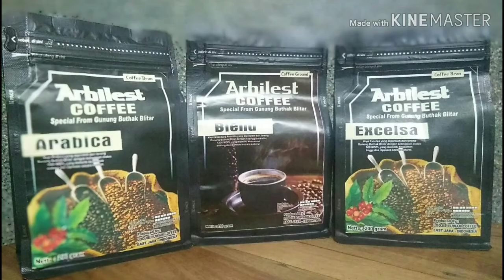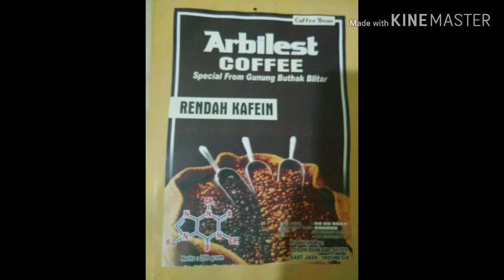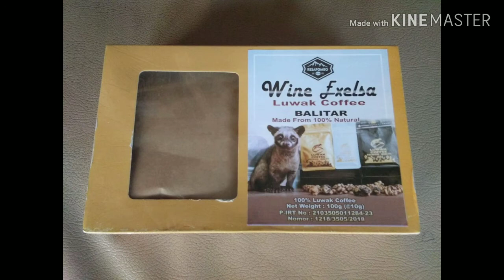UNIK : KOPI RASA RASA BUAH - PERLU DICOBA